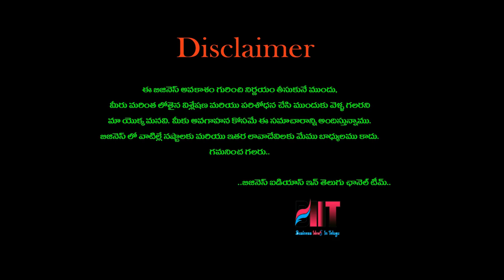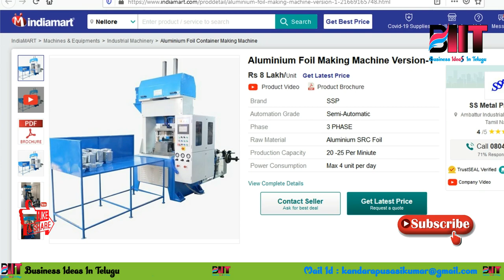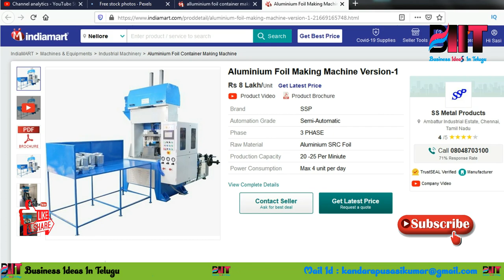బిజినెస్ ! Small business ideas! New business idea's! business ideas ! Low Investment Business Idea